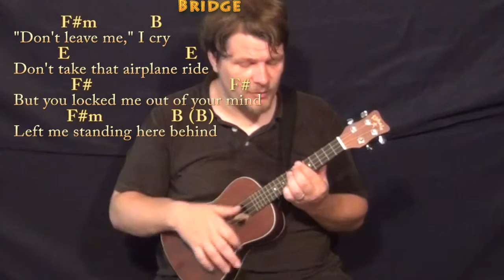Silver Wings (Merle Haggard) Ukulele Cover Lesson in E with Chords/Lyrics